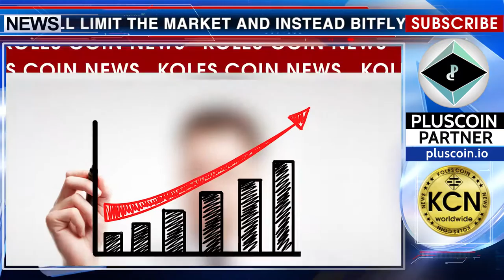Japanese bitFlyer - We are calmness, and we are expanding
One of the largest cryptocurrency exchanges bitFlyer said that it is not afraid if the regulatory pressure will limit the market and instead bitFlyer aims at millions of new customers in Europe. The Japanese exchange bitFlyer will launch the European exchange in order to take advantage of demand after increasing activity last year. As said co-founder and CEO of the exchange, Yuzo Kano, his company welcomes the interest of regulators — including European ones — in its work. At the same time, he stressed that he does not believe in the threat of financial departments that promise to prohibit cryptocurrency trade. Kano said that bitcoin trade is not like gambling, although it is “high-risk”, especially with the use of borrowed capital.

Info: